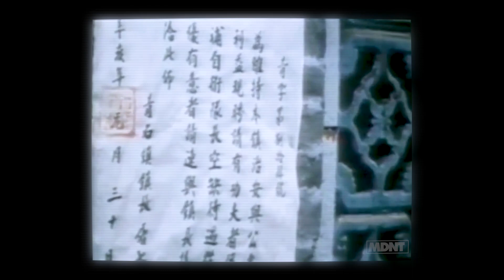Snake Fist Dynamo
- [IMDB]
Have access to movie streaming for free with MDNT. Thousands of films, from cult classics, Old School Westerns, Kung Fu action, brutal Horror and more.